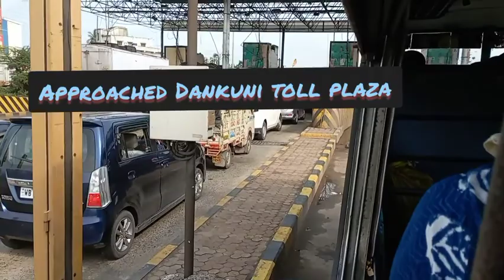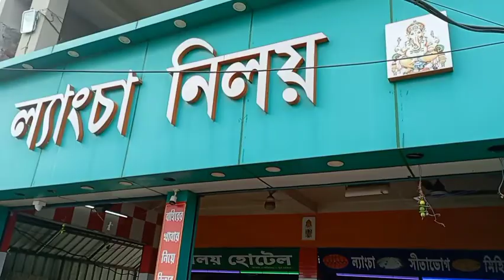Kolkata to Durgapur sbstc bus journey